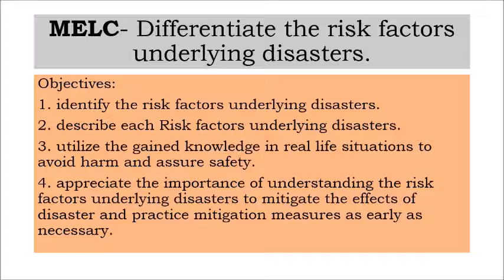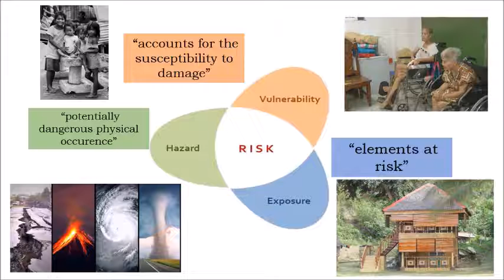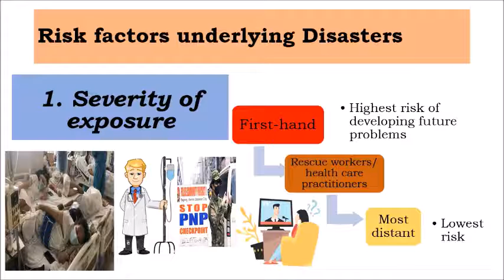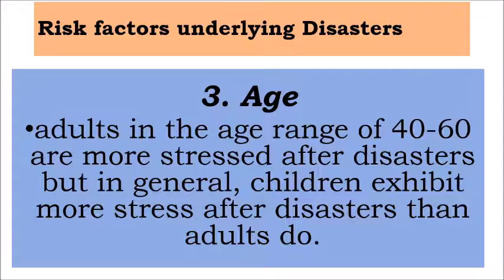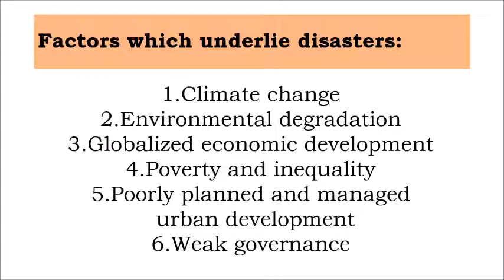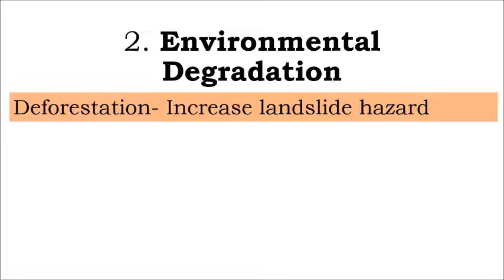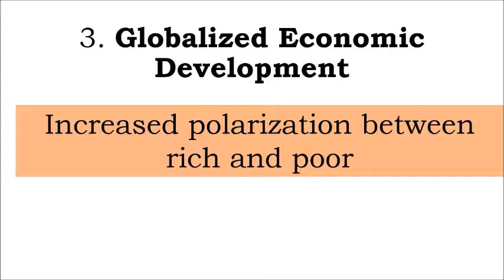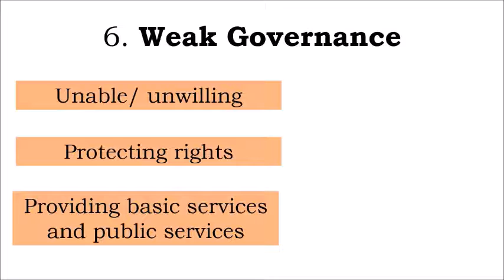Risk Factors Underlying Disasters | DRRR